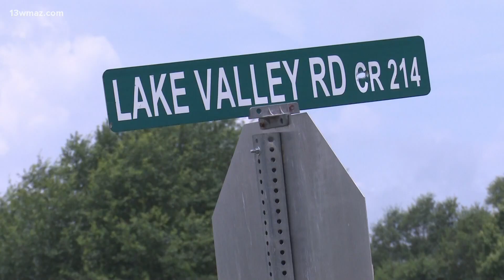Twiggs County authorities urge caution as suspect still on the run after manhunt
Chief Deputy Buddy Long says everyone within the search area should be careful, and Twiggs County residents should keep an eye out.

13WMAZ News is the #1 station for news and weather in the Central Georgia area, serving people in Dublin, Macon, Milledgeville and Warner Robins.